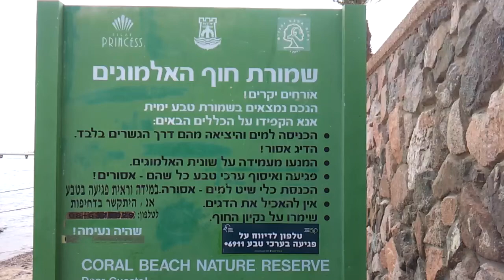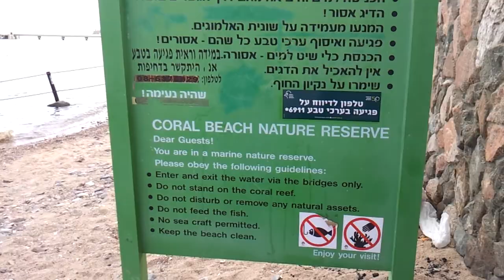שמורת טבע לא שמורה ! חוף הנסיכה אילת, עצוב..